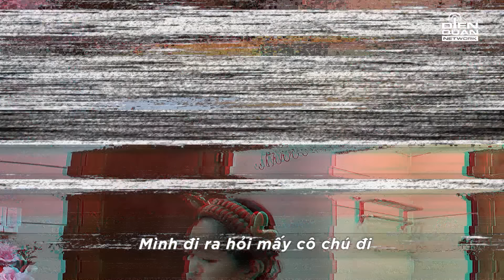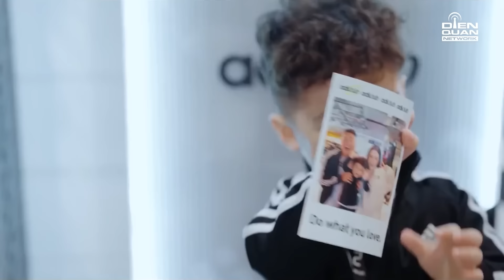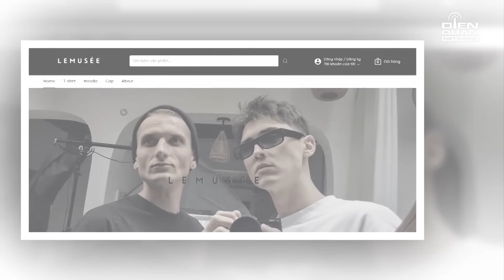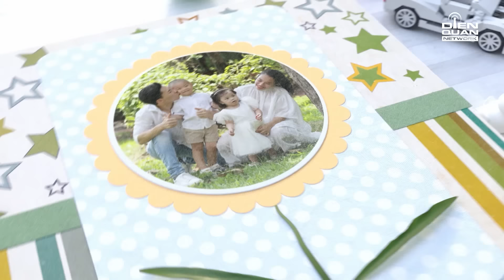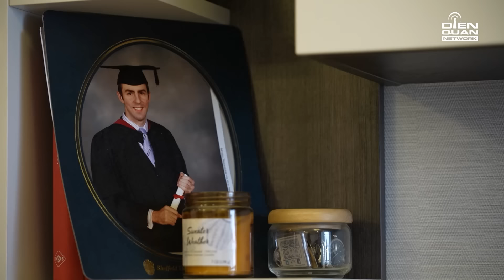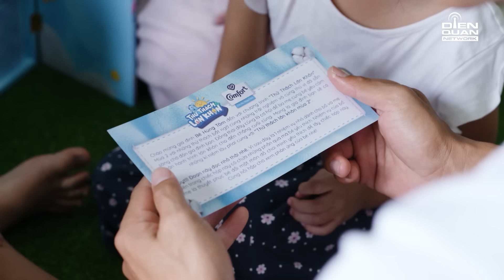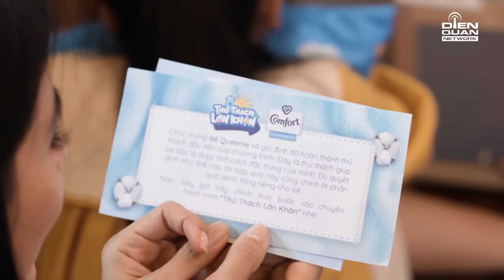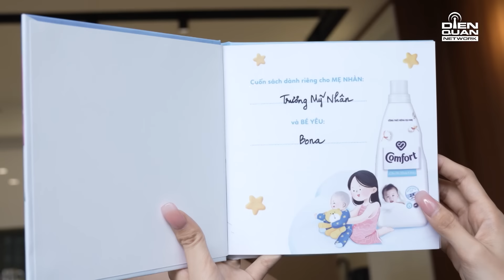Thử Thách Lớn Khôn 2 | Tập 1 Full: 5 nhóc tì bộc lộ tính cách khi phải đánh đổi với chiếc hộp bí mật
Thử Thách Lớn Khôn mùa 2 với sự góp mặt của 5 gia đình hot nhất nhì showbiz cùng những em bé đáng yêu với tính cách thú vị. Chương trình sẽ mang đến những khoảnh khắc hài hước, dễ thương với các biểu cảm, reaction đáng yêu của các nhóc tì và những giá trị xã hội khi giới thiệu những quan điểm nuôi dạy con từ các gia đình trẻ - hiện đại.

Hãy cùng chờ đón chương trình truyền hình thực tế về gia đình cực hot Thử Thách Lớn Khôn mùa 2 quay trở lại nhé!
📺 Đón xem Thử Thách Lớn Khôn Mùa 2 phát sóng lúc 19:30 Thứ 6 hàng tuần trên HTV7
💌 Cám ơn Nhãn hàng Comfort Vietnam đã tài trợ chương trình.